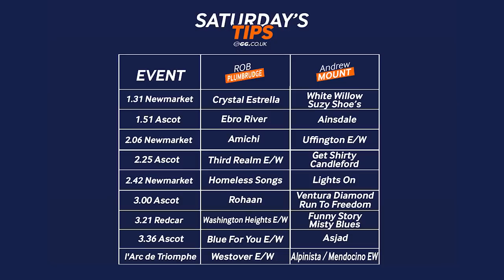GG Weekend Watch | Saturday, October 01 | Kate Tracey, Andrew Mount and Rob Plumbridge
We’ve got a real treat for you this week, not only will Kate Tracey, Andrew Mount and Rob Plumbridge will be covering all Saturday’s ITV races, but they also have their say on Sunday’s Prix de l’Arc de Triumph.

Chief tipster Andrew Mount has been in good form in his GG blog, bagging a 2pt winning pick at 13/2 on Wednesday and has more big prices coming this week. Rob Plumbridge also in form this week, with back-to-back GG Outsiders at 10/1 and 6/1 on Wednesday and Thursday, has picked a few against the favourites on Saturday.

Tune in and listen to the best in the business give us their tips for the key action this weekend.

Weekend Best BetsRob Plumbridge: Homeless Songs (2.42 Newmarket)
Andrew Mount: Ainsdale (1.51 Ascot)
Kate Tracey: Fresh (3.36 Ascot)

Rob Plumbridge
Crystal Estrella (1.31 Newmarket)
Ebro River (1.51 Ascot)
Amichi (2.06 Newmarket)
Third Realm (2.25 Ascot)
Homeless Songs (2.42 Newmarket)
Rohaan (3.00 Ascot)
Washington Heights (3.21 Redcar)
Blue For You (3.36 Ascot)
Westover (Arc 3.05 Longchamp Sunday)
Addeybb (4.00 Longchamp)

Andrew Mount
White Willow (1.31 Newmarket)
Ainsdale (1.51 Ascot)
Uffington (2.06 Newmarket)
Candleford (2.25 Ascot)
Lights On (2.42 Newmarket)
Ventura Diamond (3.00 Ascot)
Misty Blue EW (3.21 Redcar)
Funny Story EW (3.21 Redcar)
Asjad (3.36 Ascot)
Alpinista (Arc 3.05 Longchamp Sunday)
Mendocino (Arc 3.05) EW
Wrenthorpe & Prospect (5.37 Redcar)
 Tashkhan (3.25 Longchamp Saturday)
Kinross (5.00 Longchamp Sunday)

Kate Tracey
Kate’s selection: Suzy Shoes (1.31 Newmarket)